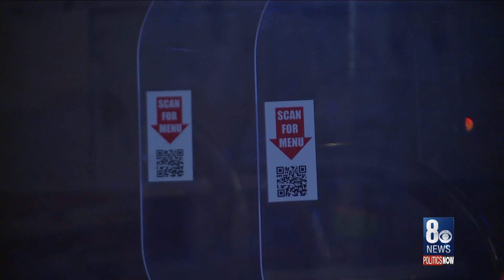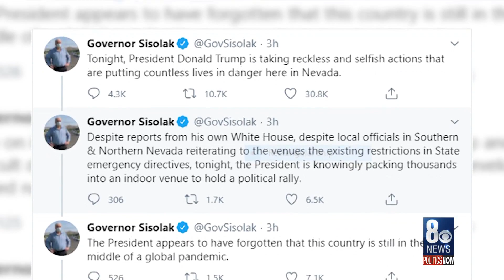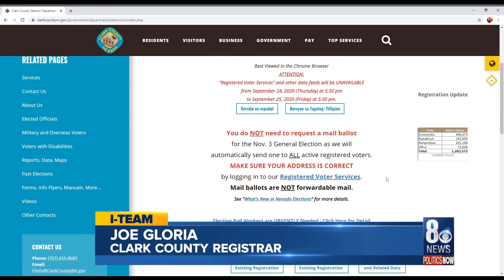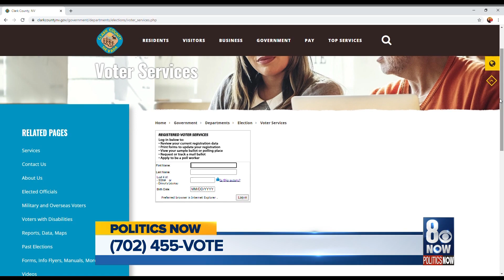Politics Now: 9/19/20